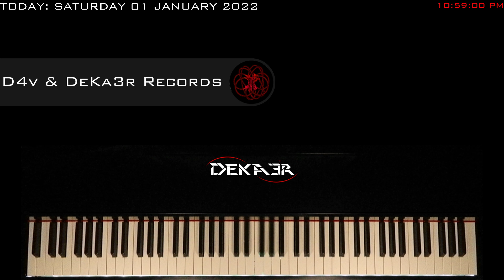🔴 IRL 🎹 EJERCICIOS para PIANO - FA sostenido Mayor - ESCALAS DOBLES en SEXTAS - 1036